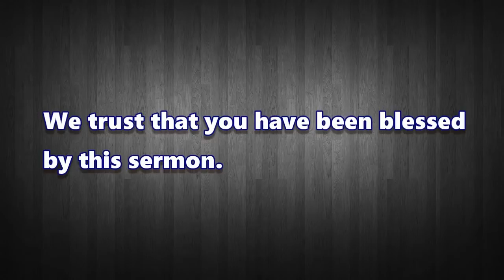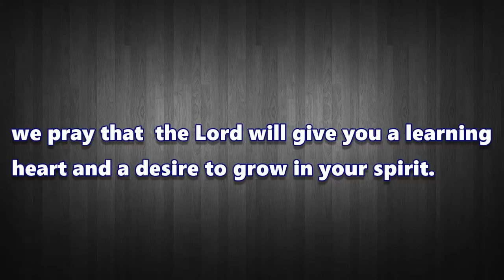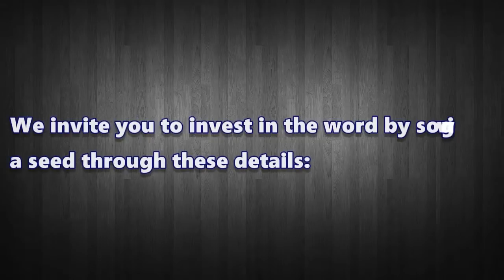Apostle T.F Chiwenga.Glad Tidings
This sermon was preached from the book of ( Luke 1 Vs 1-19 ) by Apostle T.F Chiwenga of Jesus Revelation Ministries